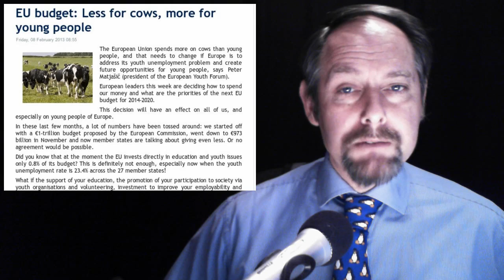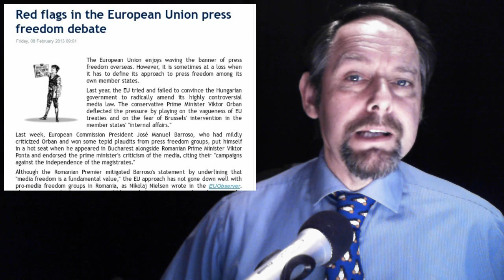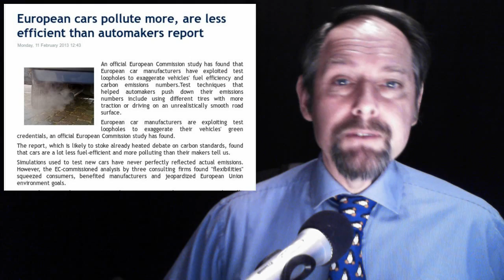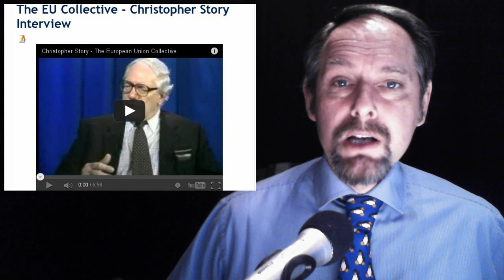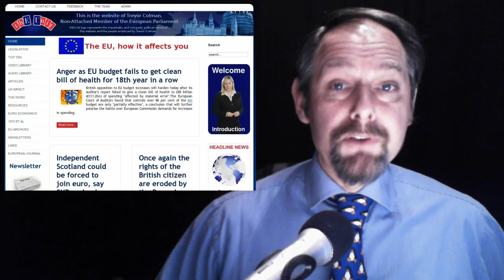Your Ash Wednesday - EU Cows - Press Control - Small Business